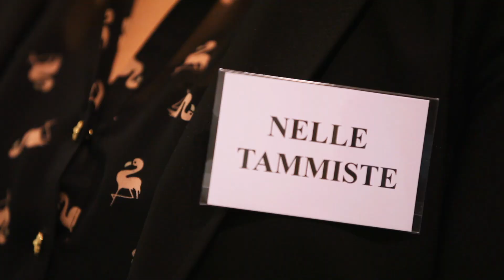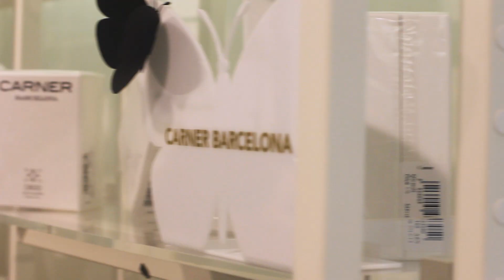The Scent of Spring'13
EMPORIUM